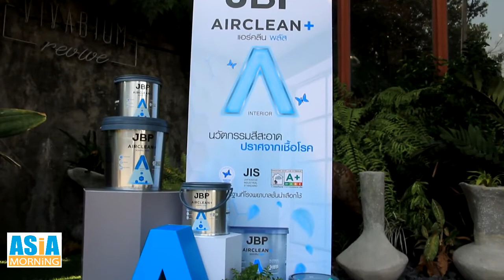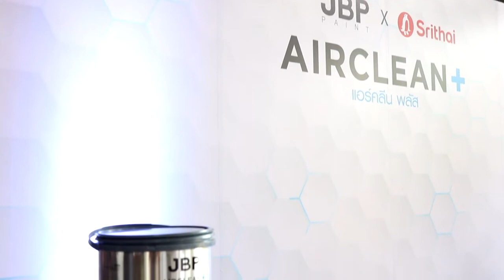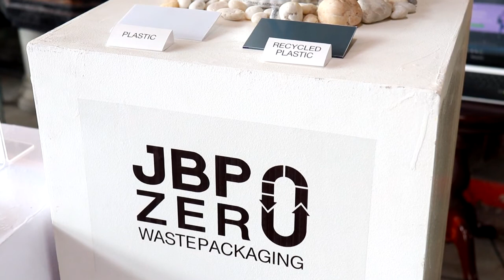เปิดตัว สีเจบีพี แอร์คลีน พลัส Asia Morning ช่อง IPM 43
บริษัท เจ.บี.พี. อินเตอร์เนชั่นแนล เพ็นท์ จำกัด ผู้ผลิตและจัดจำหน่ายสีทาอาคาร เจบีพี  ในประเทศไทยมายาวนานกว่า 43 ปี จับมือพันธมิตรหลัก ศรีไทยซุปเปอร์แวร์  เปิดตัวผลิตภัณฑ์ใหม่ เจบีพี แอร์คลีน พลัส  นวัตกรรมสีทาภายในเกรดพรีเมียมที่มาพร้อมแนวคิด สีสะอาด ปราศจากเชื้อโรค เพื่อตอบโจทย์ทั้งด้านสุขภาพและสิ่งแวดล้อม พร้อมปรับกลยุทธ์เร่งขยายฐานลูกค้าสู่กลุ่มคนรุ่นใหม่ และบุกตลาด CLMV

 ด้านตัวเลขผลประกอบการของเจบีพี เฉพาะตลาดสีทาอาคารมีการเติบโตตามเกณฑ์ที่วางไว้ โดยในปี 2562                  ที่ผ่านมา ปิดยอดขายรวมทั้งหมดกว่า 830  ล้านบาท ปัจจุบันมีส่วนแบ่งตลาดอยู่ที่ 4.5% และโตขึ้น 3% จากปี 2561                  ซึ่งถือว่ามีการเติบโตอย่างต่อเนื่องในตลาด CLMV โดยเฉพาะในประเทศลาว เวียดนาม และกัมพูชา ที่มีอัตราการเติบโตของตลาดสีทาอาคารอย่างชัดเจน

 สำหรับผลิตภัณฑ์ เจบีพี แอร์คลีน พลัส มาพร้อมกับ 3 คุณสมบัติหลัก ได้แก่  ยับยั้งและกำจัดเชื้อโรคได้ 99.99%, ไม่มีกลิ่น เข้าอยู่ได้ทันที ปลอดภัยสำหรับเด็กโดยได้รับมาตรฐาน Sensitive Choice (เซ้นซิทีฟ ช้อยส์) จากออสเตรเลีย  นอกจากนี้ยังมาพร้อมกันคุณสมบัติเพิ่มเติม อาทิ ฟิล์มสีทนทานเช็ดล้างดีเยี่ยม, ป้องกันเชื้อรา, ดูดซับฟอร์มัลดีไฮด์, กำจัดเชื้อโรคและแบคทีเรีย และได้รับมาตรฐานผลิตภัณฑ์สีเขียวเพื่อความยั่งยืน

 และ เจบีพี แอร์คลีน พลัส ยังผ่านกระบวนการผลิตที่เป็นมิตรกับสิ่งแวดล้อม จำหน่ายในบรรจุภัณฑ์ที่ผลิตจากพลาสติกรีไซเคิล ที่คิดค้นและพัฒนาโดย บริษัท ศรีไทยซุปเปอร์แวร์ จำกัด (มหาชน)  ปัจจุบันผลิตภัณฑ์ เจบีพี แอร์คลีน พลัส มีจำหน่ายแล้วที่ โฮมโปร, ไทวัสดุ, โกลบอลเฮ้าส์ และเมกาโฮม